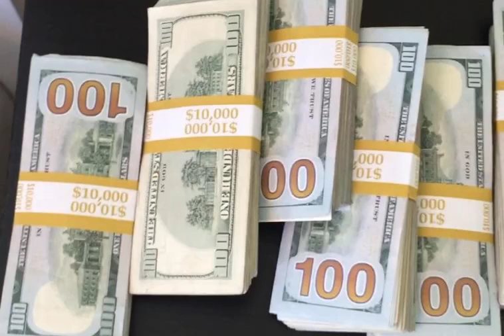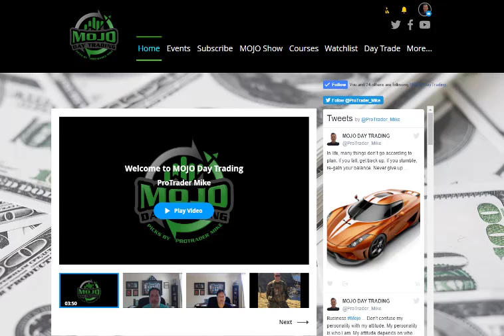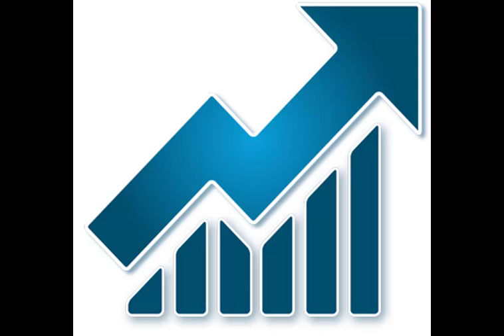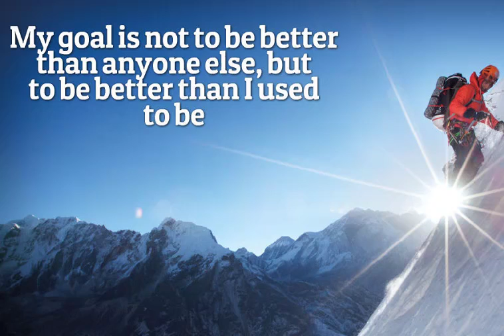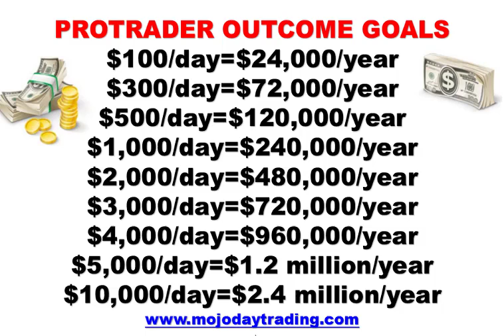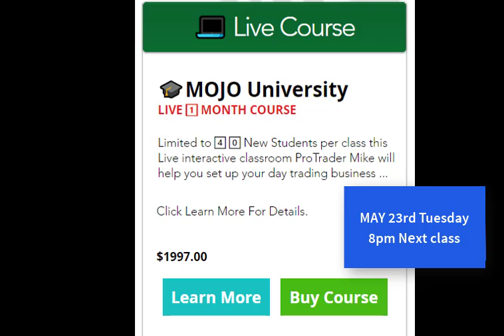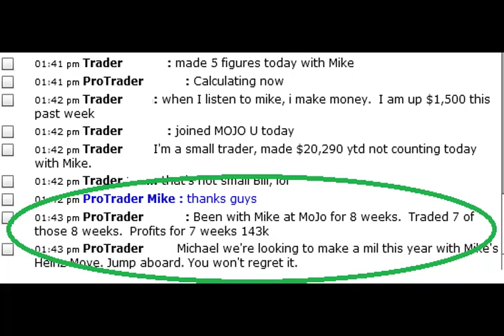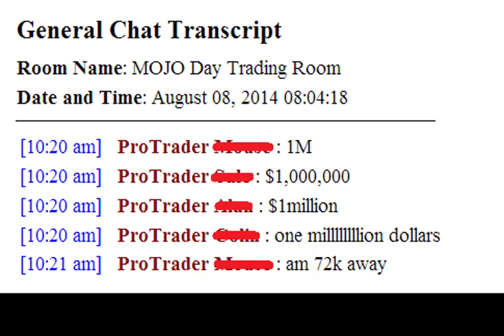$1,000,000 in Profits 💰 ProTrader Mouse Interview 💎